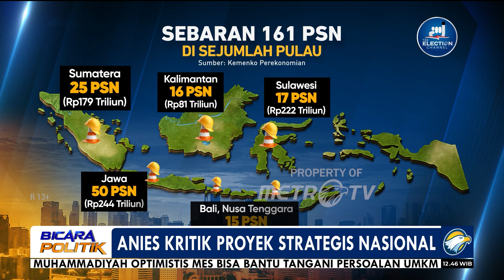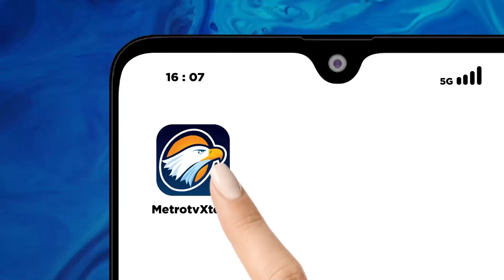Bicara Politik - Kritik Anies Baswedan Soal Proyek Strategi Nasional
MetroTV, Bacapres Anies Baswedan mengangkat isu penting terkait Proyek Strategis Nasional (PSN). Ia mengingatkan bahwa jika penyusunan proyek-proyek ini tidak dilakukan secara transparan, PSN bisa saja menjadi alat untuk kepentingan pihak-pihak tertentu.